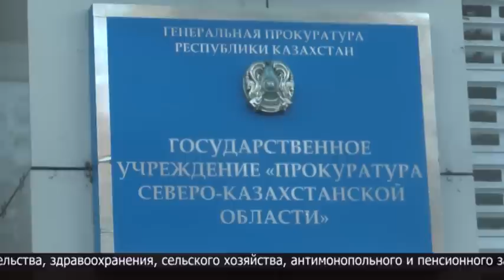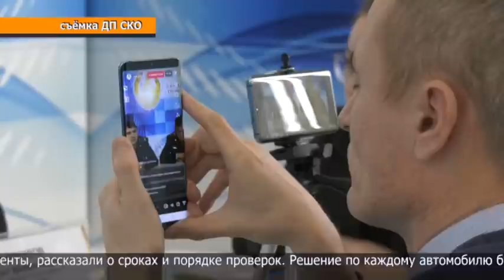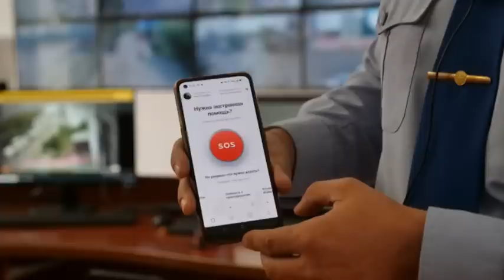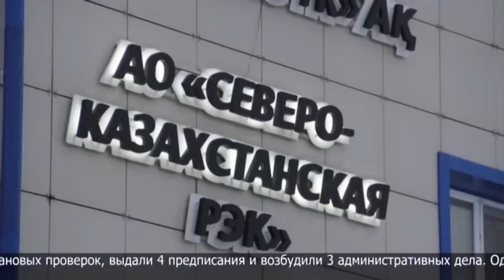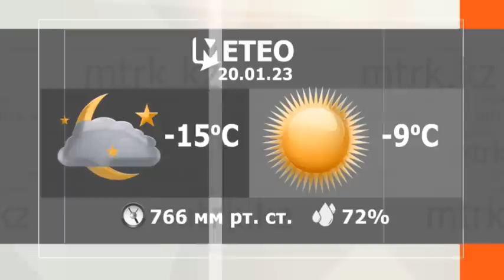Новости МТРК 19.01.2023